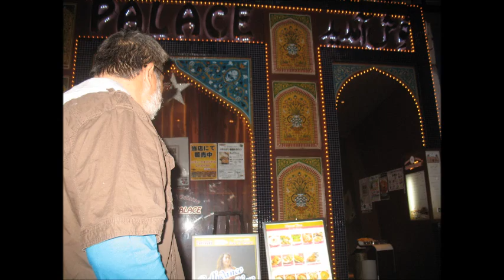カレーディナーとベリーダンス(A curry dinner and a belly dance)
麻布十番のパキスタンカレーでディナーを楽しむ